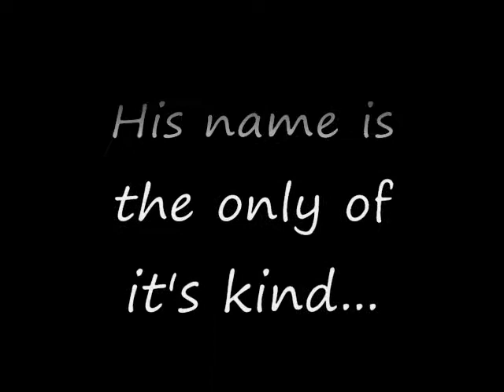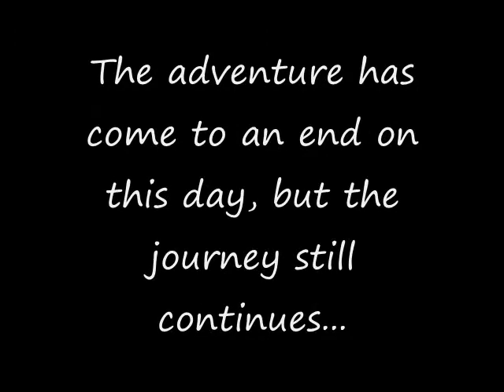Vlog #12-Christmas Miracle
This was taken on Friday night onto today and we have a new member in our family